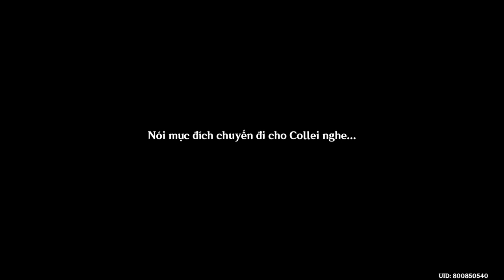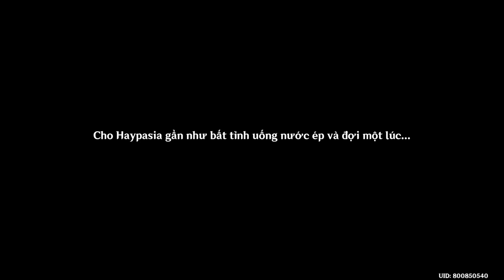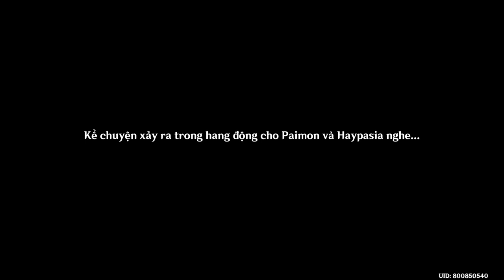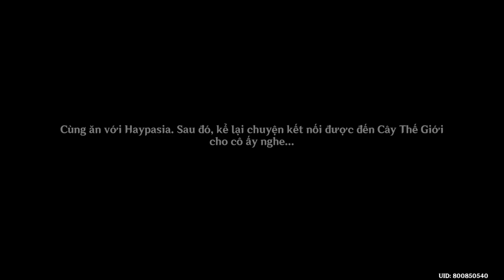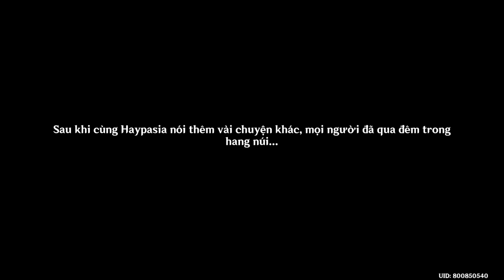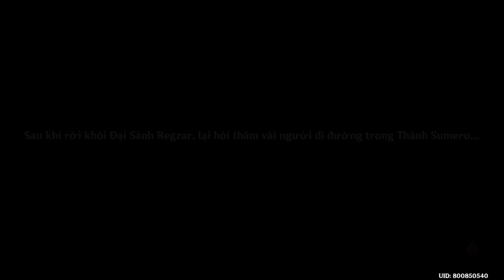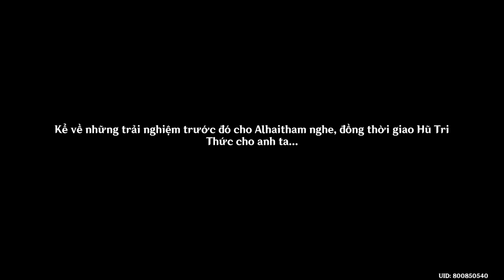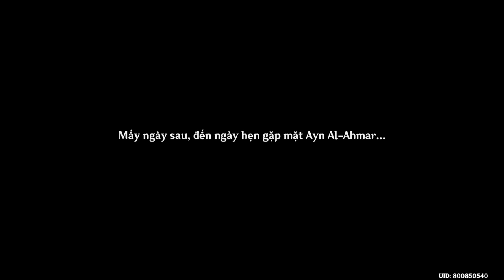Xuyên Qua Màn Sương Và Rừng Rậm | Chương 3 Màn 1 | Nhiệm Vụ Ma Thần #15 Genshin Impact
Mời các bạn cùng GameLandVN thưởng thức lại Nhiệm Vụ Ma Thần Xuyên Qua Màn Sương Và Rừng Rậm (Chương 3 Màn 1) trong Genshin Impact.